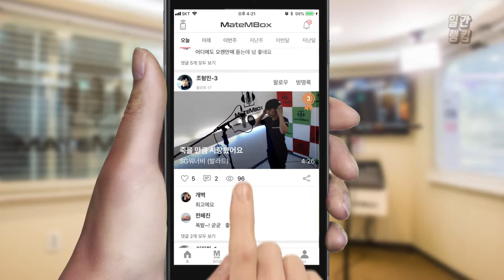메이트엠박스 일간 랭킹 순위 TOP4 2018년 7월 3일 [daliy ranking]